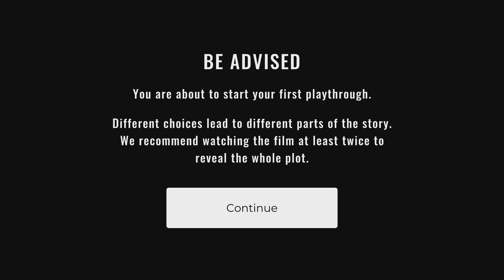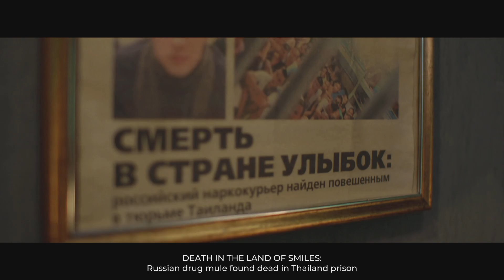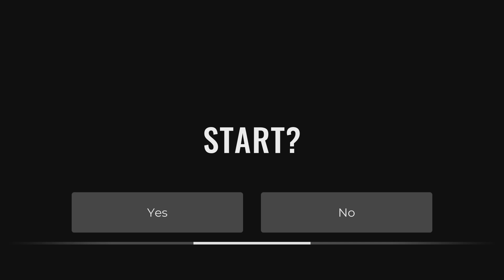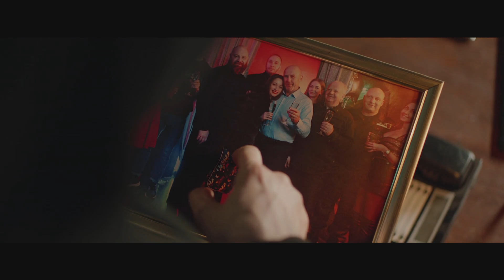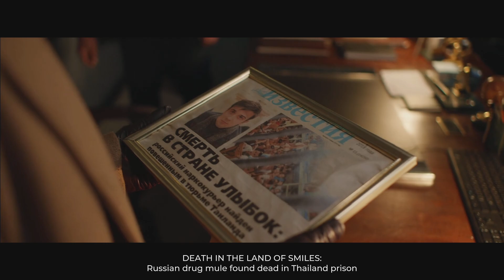She Sees Red Part 1